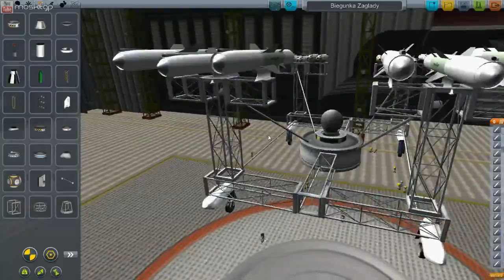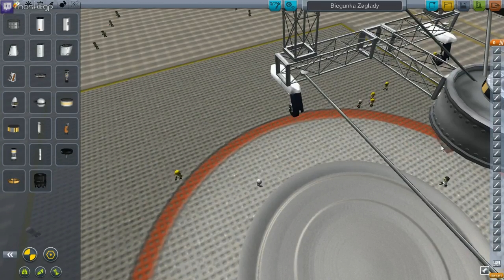Kerbal Space Program #74 - Wojenne Kerbale cz.2